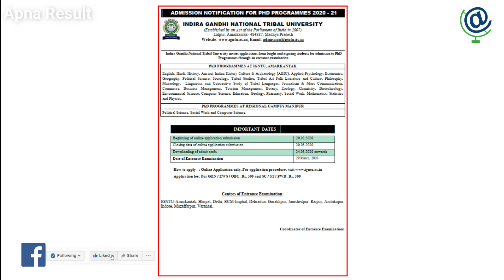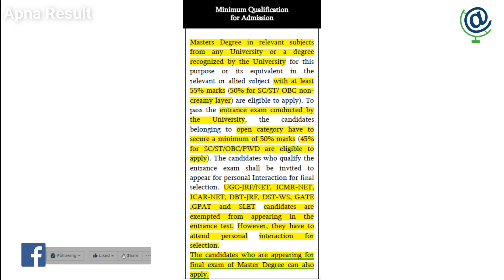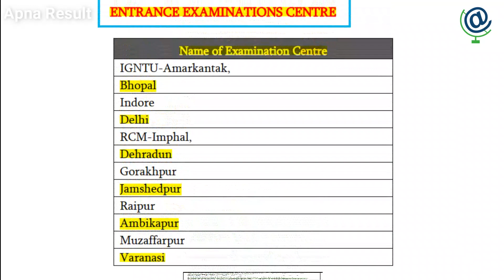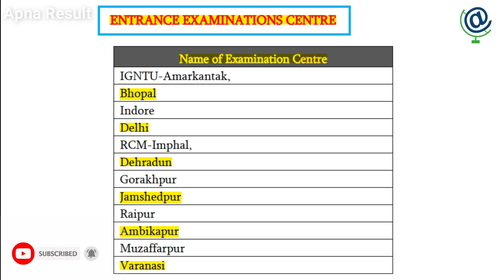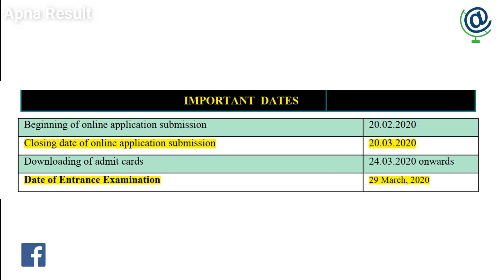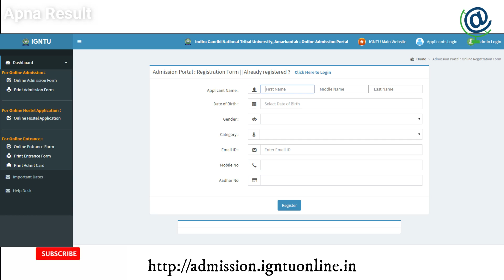Latest PHD Admission Notification 2020 | Central University | MPHIL | UGC | NET